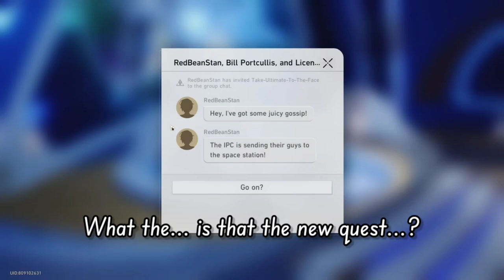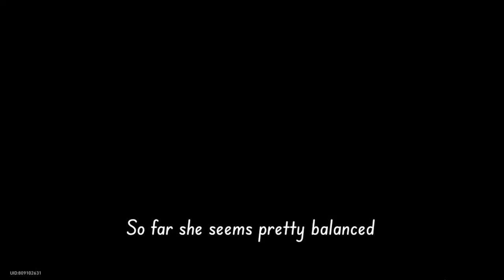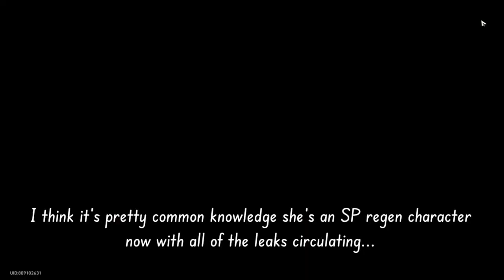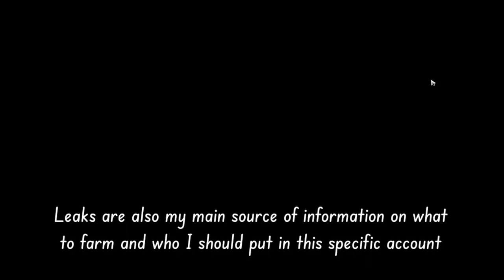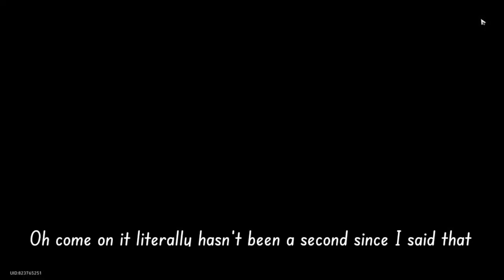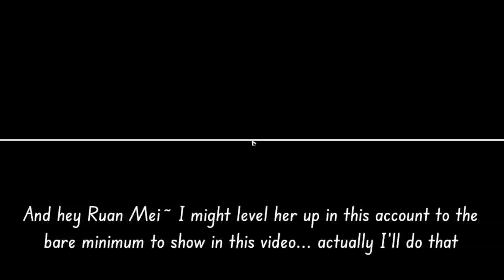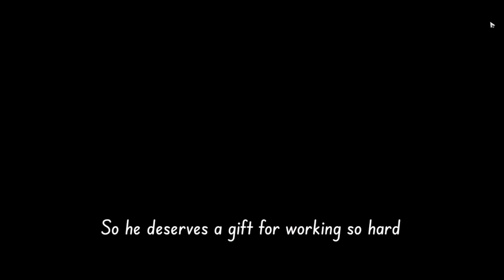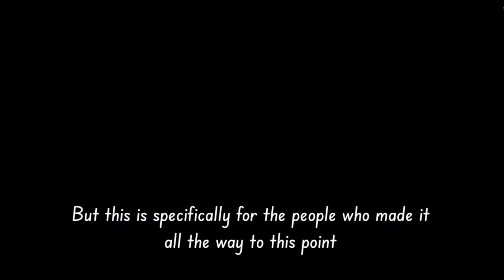Ruan Mei Pulls, the end of our luck? // Honkai : Star Rail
this is actually one of the fastest pulls video I've done, in just 7 hours after the patch was released I'm already uploading it, though that's mainly because I had nothing to upload before 1.6 and then 1.6 came and immediately gave me 4 videos to do... anyways I still have lots to do so I'll end it there~

btw even though our luck died down, it's still quite good so the title is kinda clickbaity so apologies there